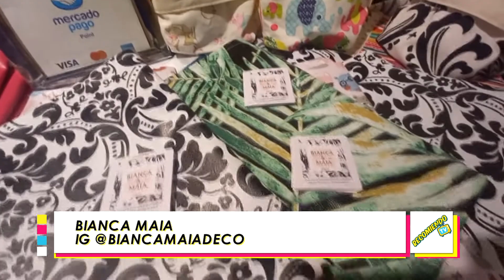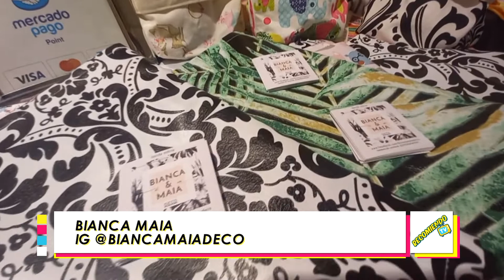RECOMIENDO TV 94 / BLOQUE 4 (15/10/2022)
PILAR NOS CUENTA LA HISTORIA DE CÓMO NACE "BIANCA & MAIA", UN EMPRENDIMIENTO TEXTIL QUE SE ADAPTA A LOS CLIENTES.